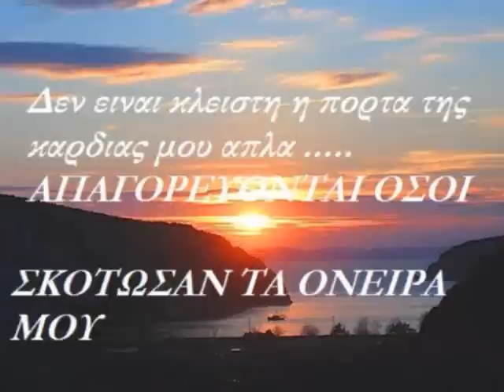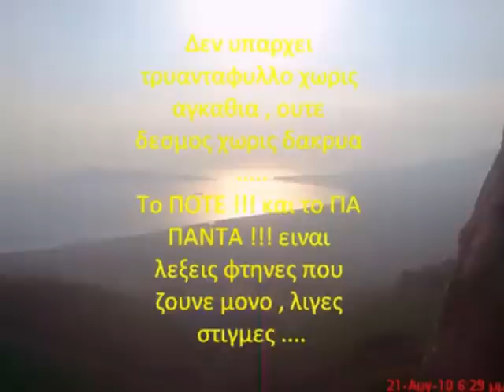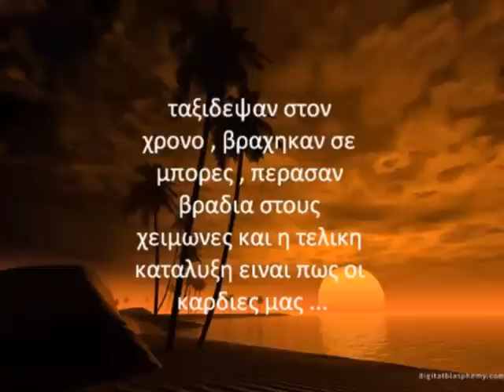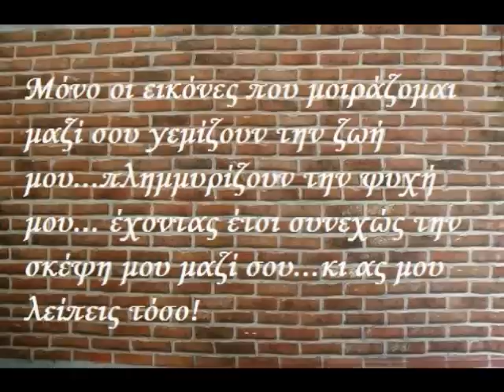Wonderful Life with greek sub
Black - Wonderful Life